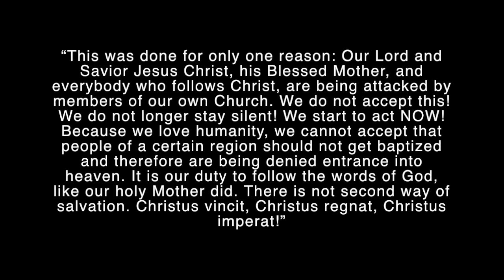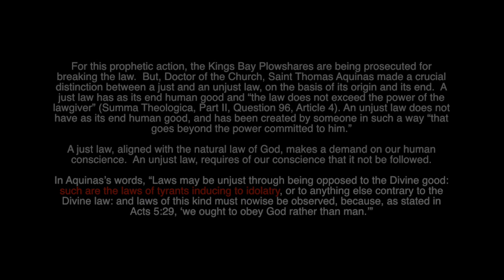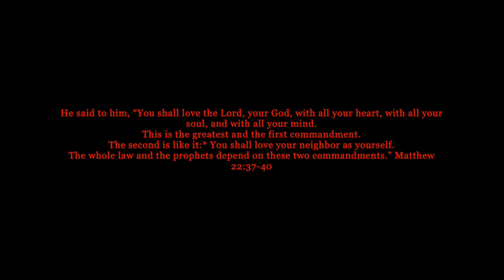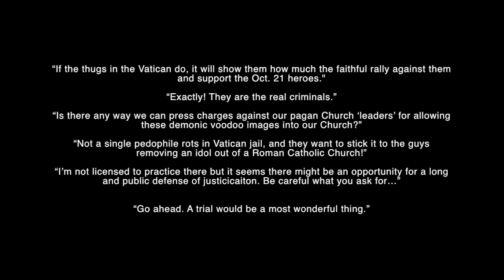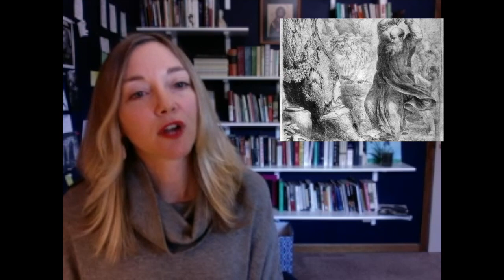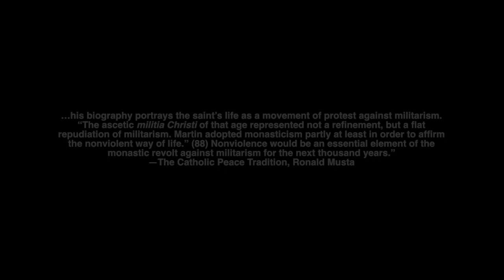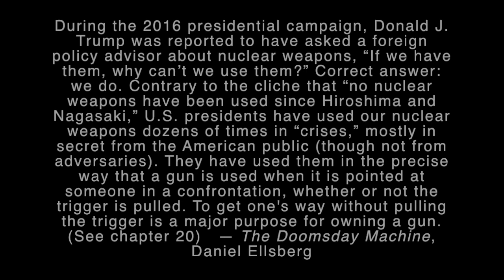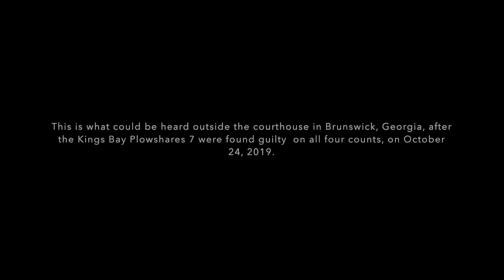Episode 15: On Idolatry and Civil Disobedience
Ellen analyzes two concurrent events of the past week: the throwing of the “Pachamama" statues into the Tiber River in Rome, and the trial of the Kings Bay Plowshares 7 in Brunswick, Georgia. What do these two events have in common? How are they different? And why are most Catholics likely to be interested in (or informed about) only one or the other?

0:00 Background of the two events
4:21 Similarities
25:44 Differences
45:08 A few thought experiments
---the demonic
---Maccabees
---theft
---occasions of sin
52:30 Saint Boniface
57:33 Saint Martin of Tours
1:03:07 Tertullian's "On Idols"
1:08:54 Extortion, Modernism, Salvation

The Catholic Peace Tradition by Ronald Musto

The Doomsday Machine by Daniel Ellsberg